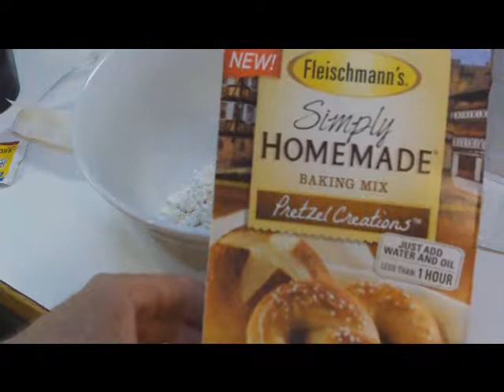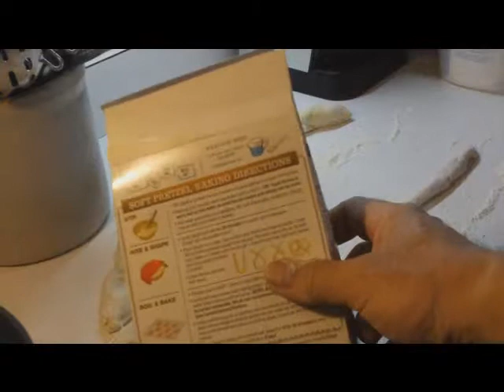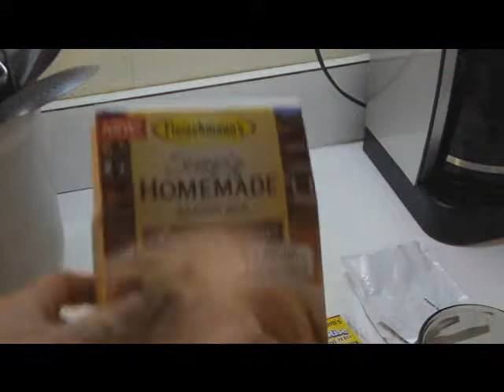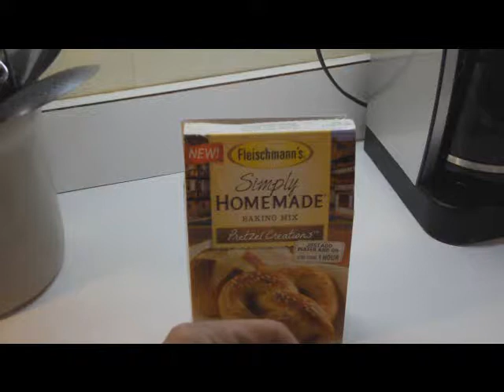Fleischmann's Simply Homemade Pretzel Mix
Making Pretzel Buns for a great Sandwich using the Fleischmann's Simply Homemade Pretzel Mix. Amazon link for mix